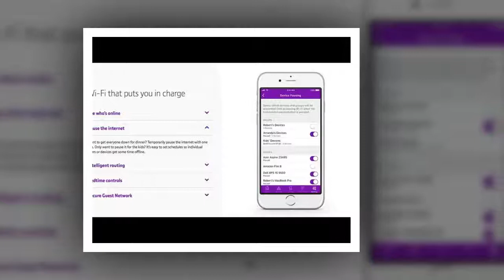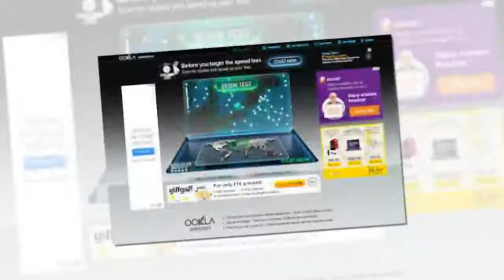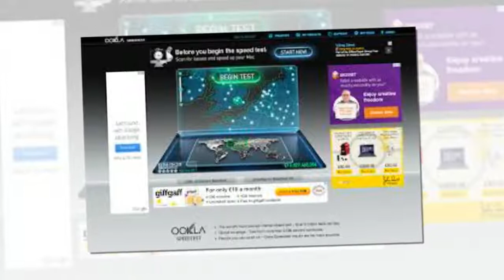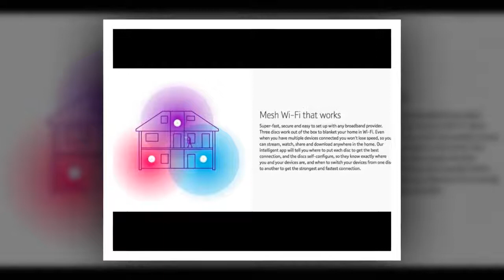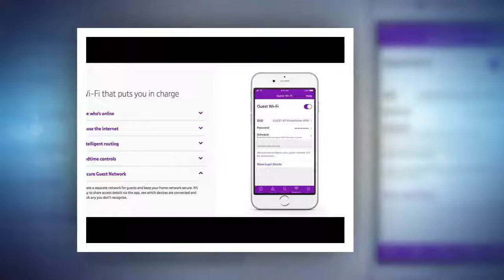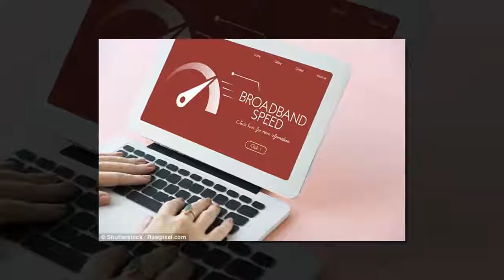Broadband speed slow at home? Test BT's wifi solution that also works for Sky and Virgin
BROADBAND Speed can slow down when too many devices are using the WIFI, but BT has a great solution for those internet connected gadgets which also works for Sky and Virgin customers.